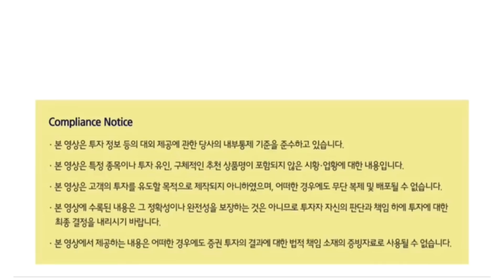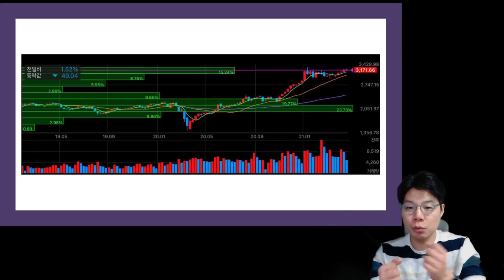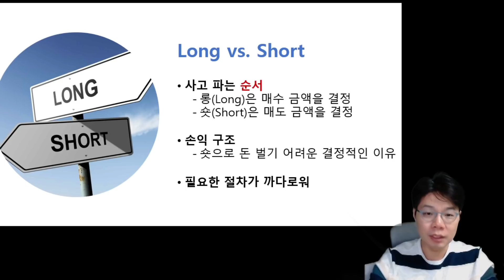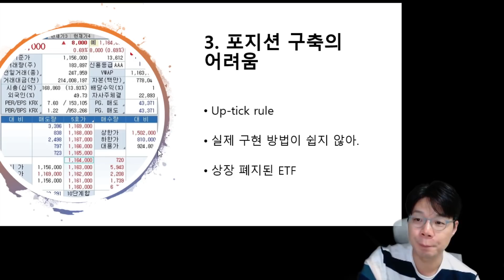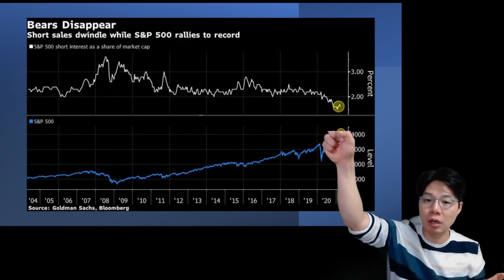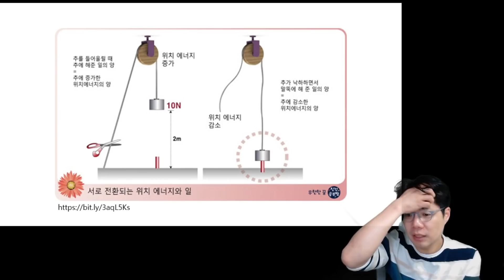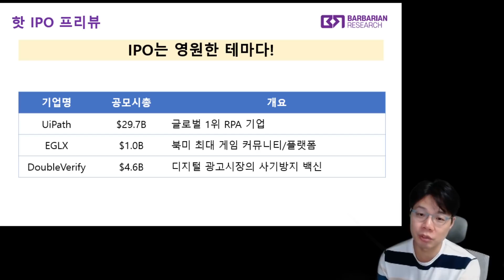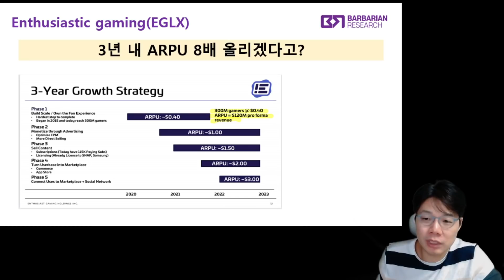이효석의 iDEA - 강세장 아직 안끝났어요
2:38 정말 차분한 신고가
4:48 조정의 의미(feat. 매물벽)
10:30 누구나 숏을 하며 산다
12:35 롱과 숏의 결정적 차이는 '순서'
15:24 공매도를 하려면 (공매도 절차)
18:24 공매도로 돈을 벌기 어려운 이유
22:52 곰들이 사라졌다
26:05 제가 생각하는 진짜 리스크
29:19 염블리 소개
31:06 염블리의 가치는 위치에너지에서
38:50 IPO는 영원한 테마다

안녕하세요. 이효석아카데미입니다 ^^; 구독자분들과 소통을 위한 고민 상담실을 열어봤습니다. 모든 고민을 다 함께 할 수 없겠지만, 고민을 남겨주시는 것만으로도 저에게는 큰 도움이 될 것 같습니다. 제가 설명을 한 내용중에서 이해가 안되는 부분에 대한 질문도 괜찮고, 꼭 투자가 아니더라도 현재 생각하고 계시는 고민이 있다면 남겨주세요. 매주 한번씩 사연을 소개하면서 같이 이야기를 해보는 시간을 가져 보려고 합니다. 구독자 여러분~ 늘 감사드려요 ^^